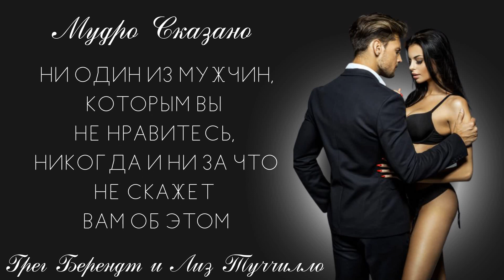ОБЕЩАТЬ - НЕ ЗНАЧИТ ЖЕНИТЬСЯ. ЛУЧШИЕ ЦИТАТЫ